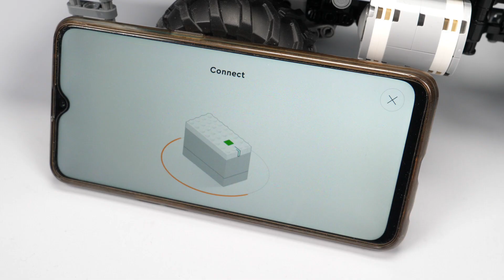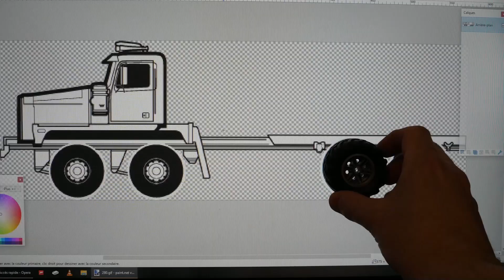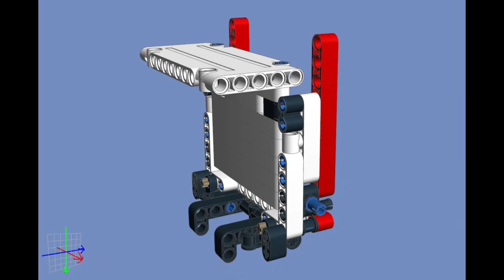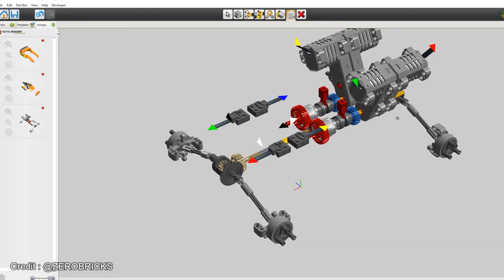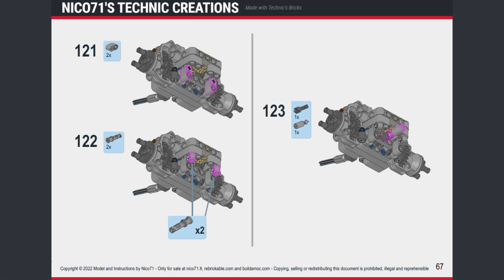How I designed the Foremost Delta 6x6 in LEGO Technic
🔽 Design Secrets of my 1/20 LEGO Technic Foremost Delta 6x6

This English spoken video (subtitles and translation available) presents my own creation, a remote controlled 1/20 reproduction of the Foremost Delta 6x6, with a focus on the different functions/design and how they are made in LEGO Technic.

▶ Timestamp :
00:00 Intro
00:32 Original Model Presentation
01:18 Model information
02:02 How it is made : Drive
04:06 How it is made : Suspension
05:49 Building tips for effective suspensions and drivetrain
08:15 How it is made : Steering
09:51 Cover, hub and battery box
10:34 How is is made : Cabin Design
11:33 The importance of the details (non Technic pieces)
12:47 How it is made : rear bed
13:35 Outdoor testing (strength and weakness)
16:12 Outro

▶ Credits
Many thanks to the credited people below for using their footages for illustrative purposes of this video : @beardedone85  @Mr1Sheldon  @foremostproducts  @ZEROBRICKS